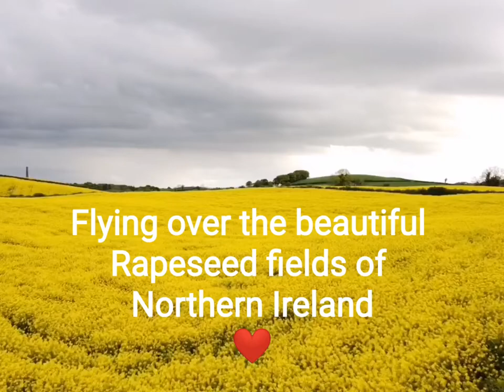Flying over Rapeseed fields in Northern Ireland. DJI MAVIC mini 2